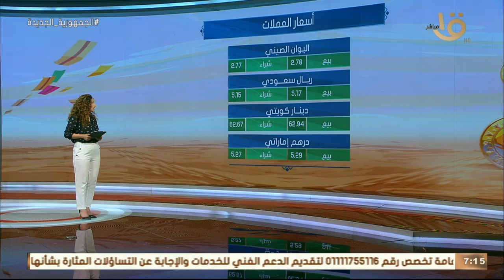صباح الخير يا مصر | سعر جديد للدولار.. جولة سريعة مع أسعار العملات والذهب